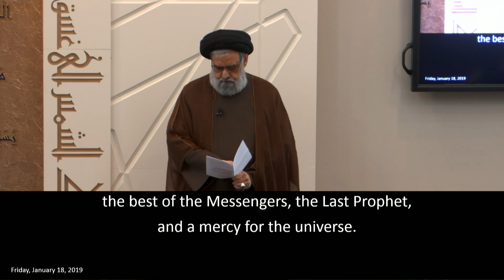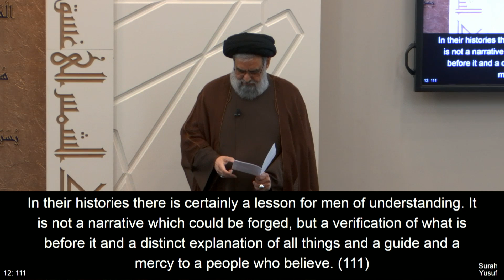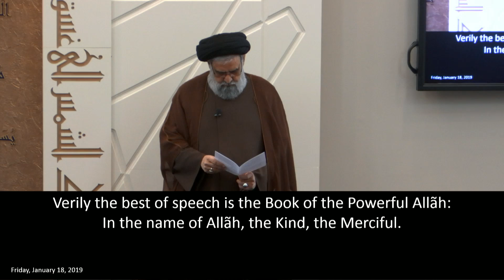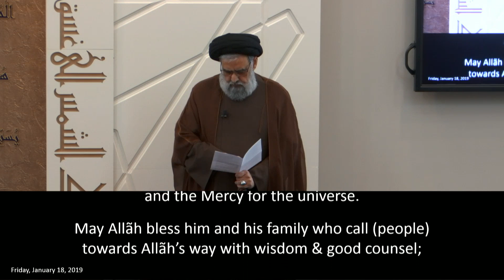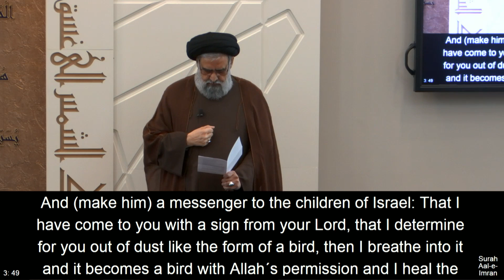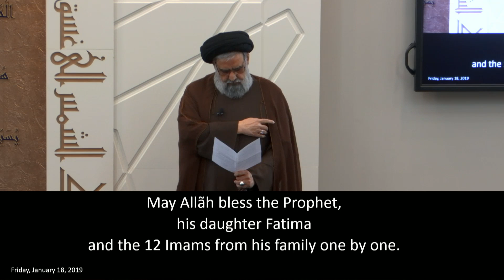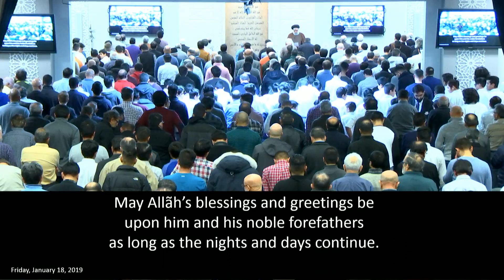Learning from Past Civilizations; Extraordinary Actions of the Prophets - Maulana Syed Rizvi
- Stories in the Qur'an of past Prophets and their nations, are not simply stories, rather they are messages and lessons for us today
- Therefore, you will see that these stories not in one place or in chronological order because it was not written as a book of history.
- Interestingly, the only story which is in chronological order and in one place is the story of Prophet Yusuf.
- At the end of that Surah Yūsūf (#12), verse 111, Allah explains the reason why He has mentioned the stories in the Qur’ān
- story of Lady Maryam. Allãh didn’t talk about her just as the mother of Prophet ‘Isa (a); he also talks her birth and childhood. See 3:37
- In story of ‘Isa (a), we see the statement from 3:49
- With such examples, it should not be difficult for Muslims to accept the miraculous powers and ‘ilm ghayb (the knowledge of the unseen) given to Prophet Muḥammad (s)
- This should also make it easy to believe in the miraculous powers given to the Imam ‘Ali as the chosen wasi and successor of the Prophet.